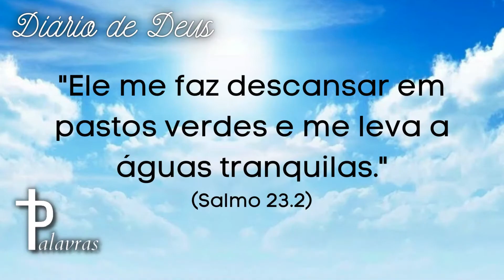Oração Do Dia | Diário De Deus | Descansar